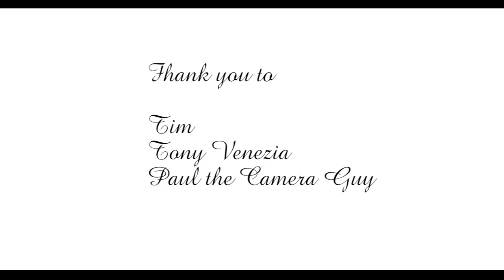Fighting Notes - A Short Animation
A saxophone and a sousaphone go at it.

Intro to animation Final